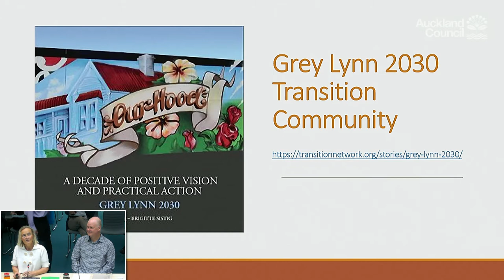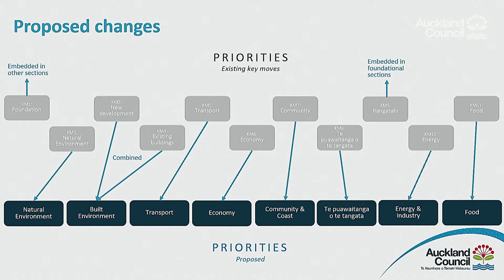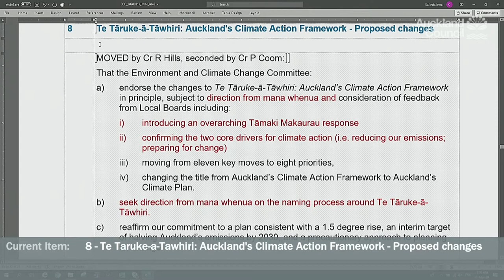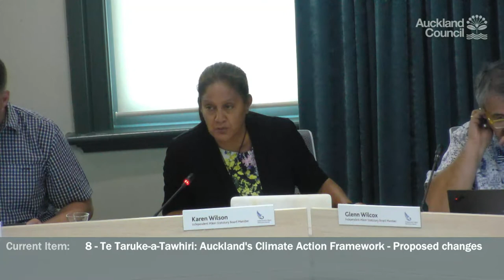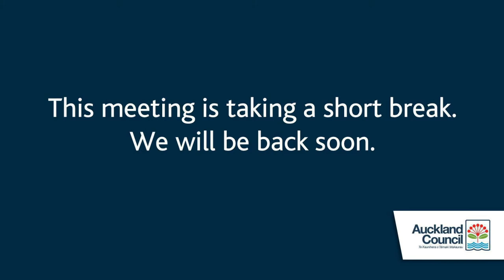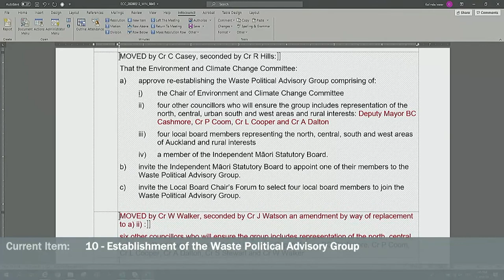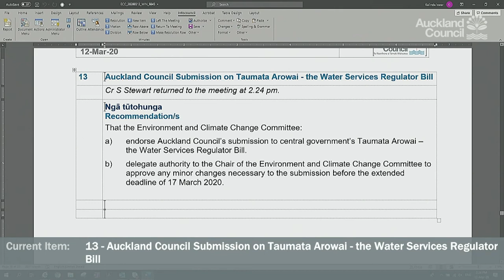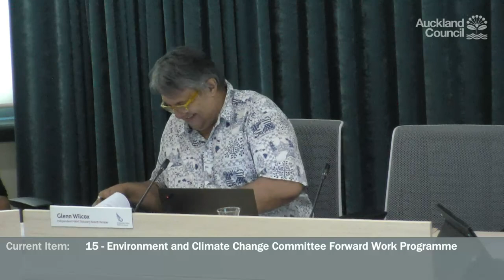Environment and Climate Change Committee